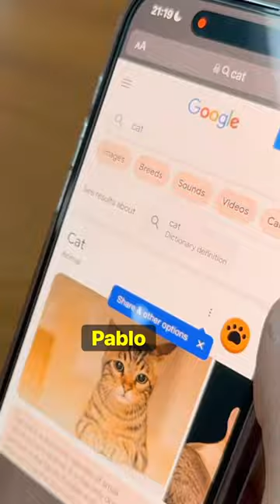Secret Google code for kids